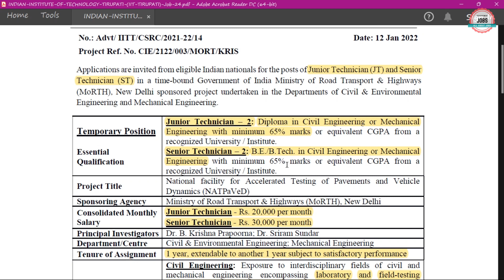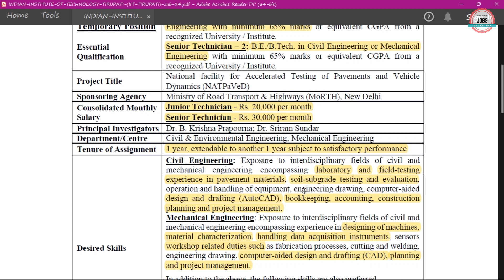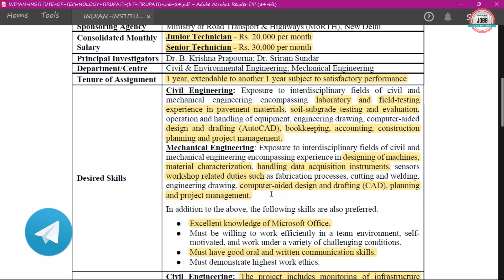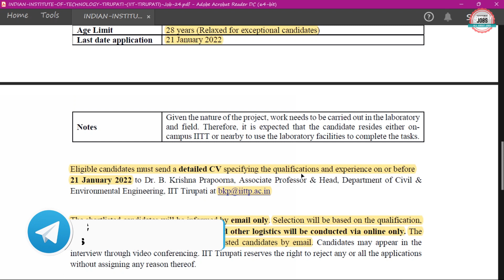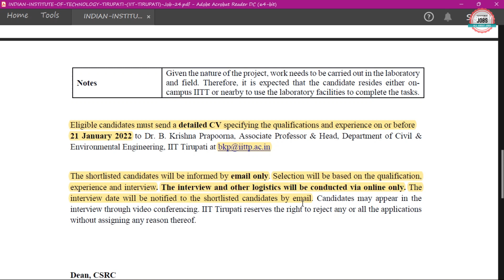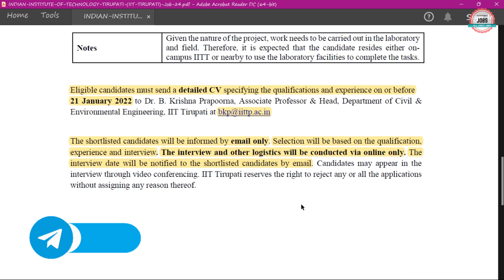IIT TIRUPATI RECRUITMENT 2022 | IIT TIRUPATI TECHNICIAN RECRUITMENT 2022 | IIT TIRUPATI VACANCY 2022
Indian Institute Of Technology–Tirupati (IIT–Tirupati) has Inviting Online Application Form for the Recruitment of Various Post. Those candidates are interested in the following process of IIT Tirupati Recruitment 2022 & complete the required eligibility criteria can watch the full video and Apply Online for IIT Tirupati Vacancy 2022